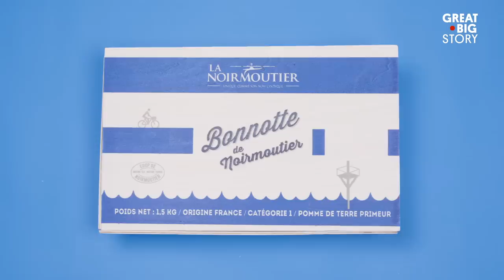Try the World’s Most Expensive Potatoes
How much would you realistically pay for a pound of potatoes? A few dollars? Well, you won’t believe how much these expensive spuds once fetched at auction. These artisanal vegetables are grown in sandy soil fertilized by seaweed on an island off the Atlantic coast of France. They’re so delicate they must be harvested by hand, and they’re only available 10 days a year. These are the Bonnottes de Noirmoutier, and they are one of a kind.